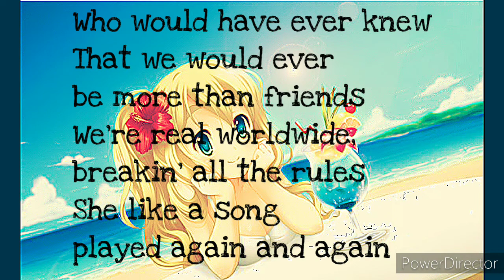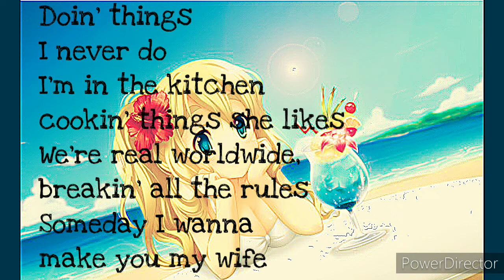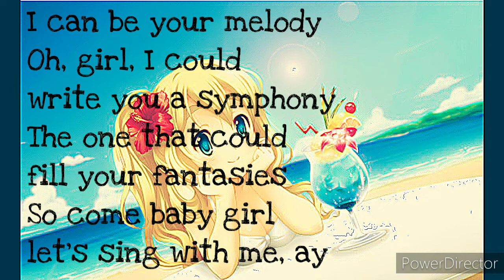Nightcore - Replay (Shawty's Like A Melody In My Head) Lyrics Video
I did a Nightcore of a Nightcore. Don't ask. Though I wanted to do it. So here it is! 🏝️

Artist: Iyaz

You can use all of my content if you credit me!